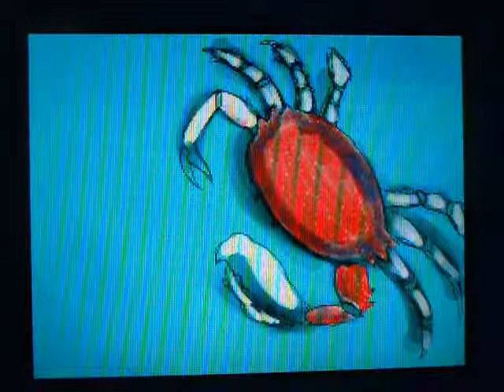Speed Painting #1: Crab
Please Support :)